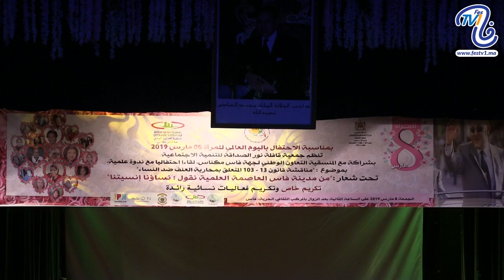رئيسة جمعية قافلة نور الصداقة للتنمية الاجتماعية متحدثة عن الاحتفال باليوم العالمي للمرأة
fes tv1